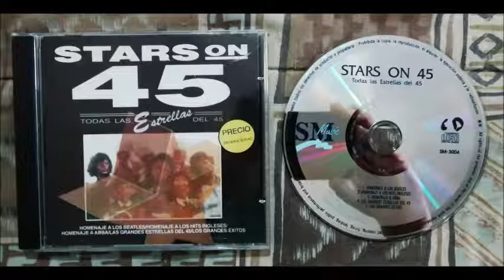STARS ON 45 - BEATLES MEDLEY